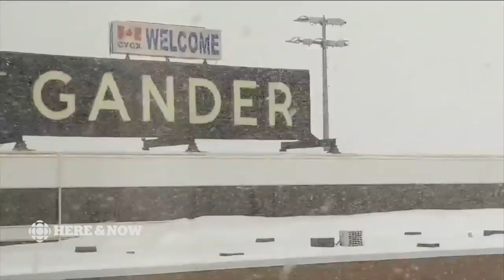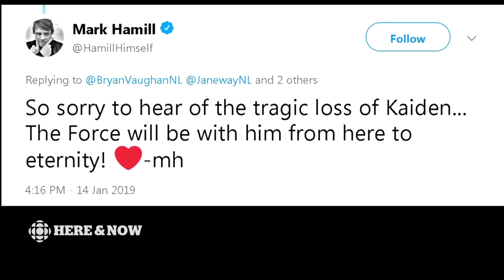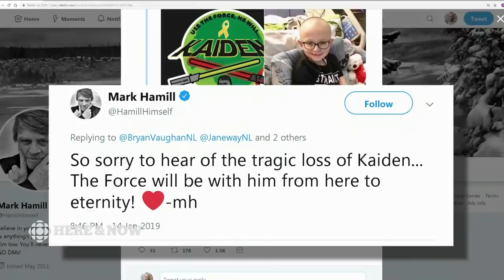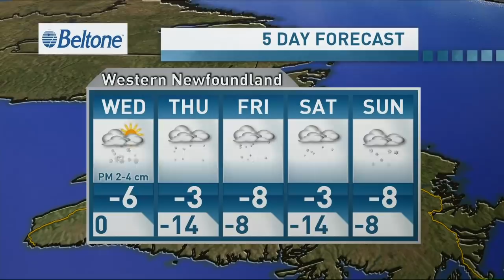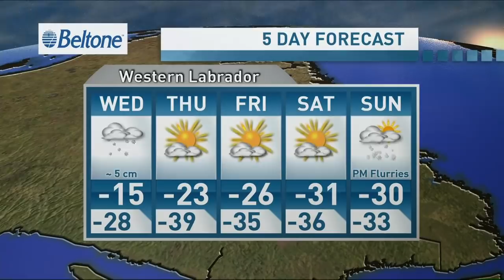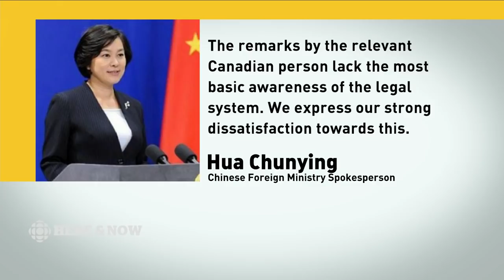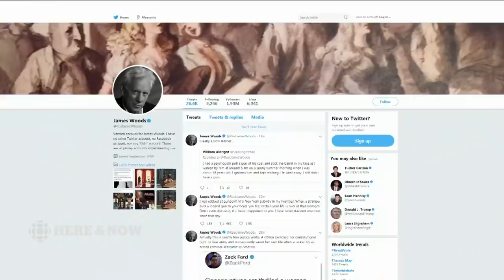Here & Now Tuesday January 15, 2019